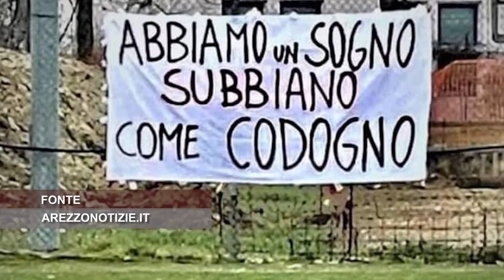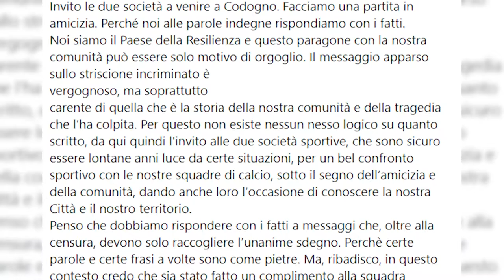Prosegue la caccia agli autori dello striscione nel derby tra Capolona Quarata e Subbiano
Prosegue la caccia agli autori dello “striscione della vergogna”, apparso a poche ore dal derby del basso Casentino, tra Capolona Quarata e Subbiano.
La scritta, che paragonava il paese di Subbiano a Codogno,  il comune lombardo in cui si accertò il primo caso Covid in Italia e che diventò il simbolo della prima fase della pandemia, era stata rimossa dai carabinieri prima del fischio d'inizio della partita.
Immediato poi l'avvio delle indagini.
Da parte degli inquirenti c'è il massimo riserbo ma gli investigatori sono sulle tracce degli autori di quello striscione. Le indagini fin da subito si sono concentrate tra le fila dei supporter del Capolona Quarata. L’autore della scritta e chi ha poi affisso lo striscione rischiano una denuncia e il divieto di accesso alle manifestazioni sportive.
Immediate erano arrivate le parole di condanna delle due società, insieme ai rispettivi sindaci, alle quali hanno fatto eco quelle del presidente della Lega Nazionale dei Dilettanti, Giancarlo Abete, che lo aveva definito un “atto vergognoso”.
Nelle ultime ore sulla questione è intervenuto anche il sindaco di Codogno, che ha invitato le due società nel suo paese, per una partita dell'amicizia.
Giovedì come ogni settimana verrà pubblicato il bollettino con le decisioni del Giudice Sportivo. Da capire se ci sarà una sanzione o meno nei confronti del Capolona già in questa fase.